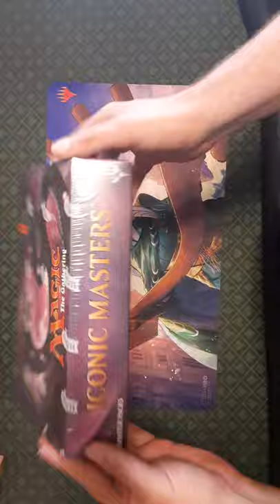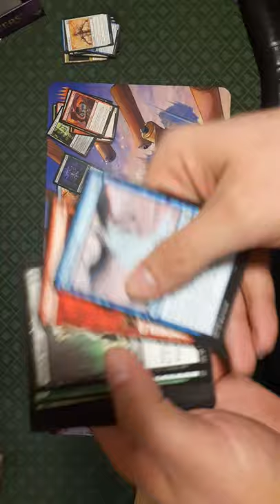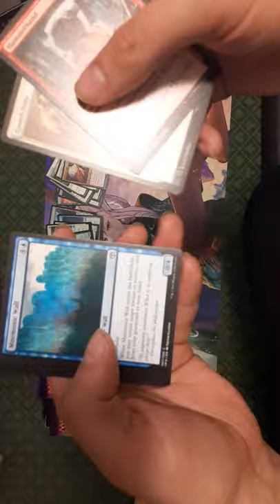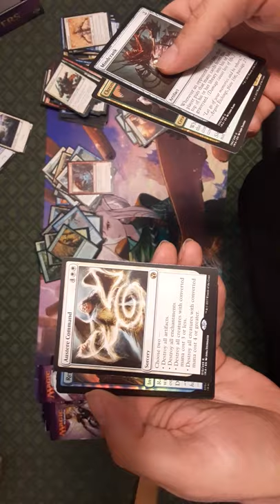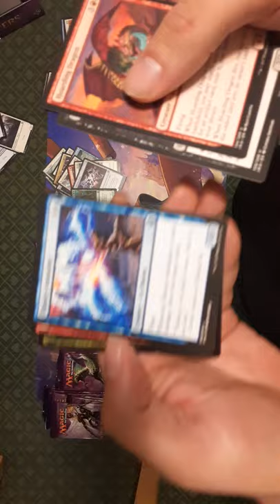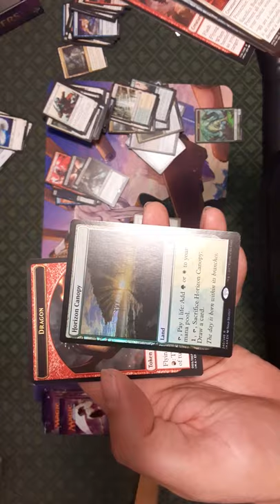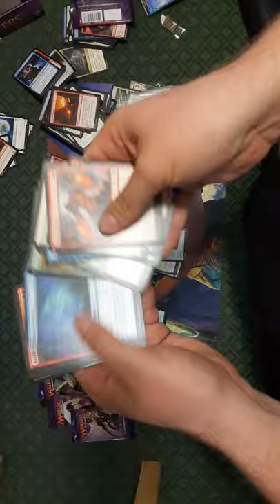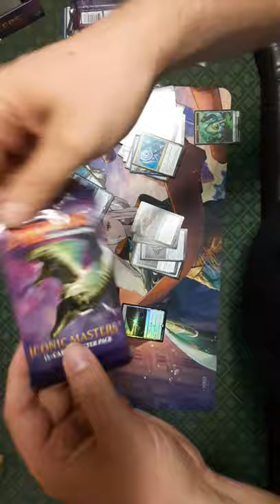Opening Iconic on a Wednesday night.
Got a box of Iconic Masters, thought it would be fun to open on camera.